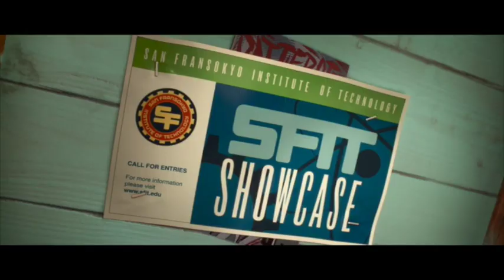hiro i believe i can fly part 1